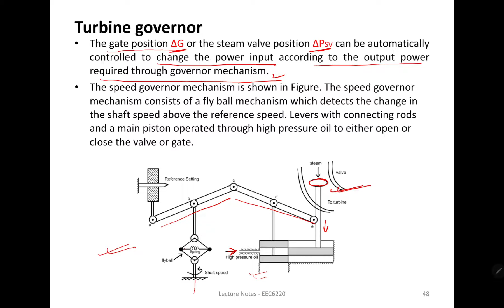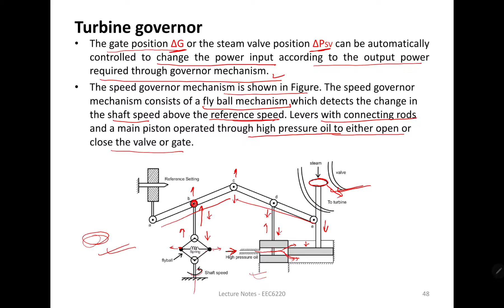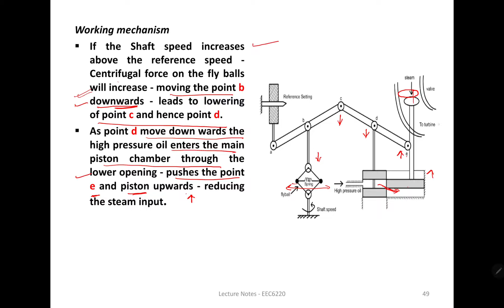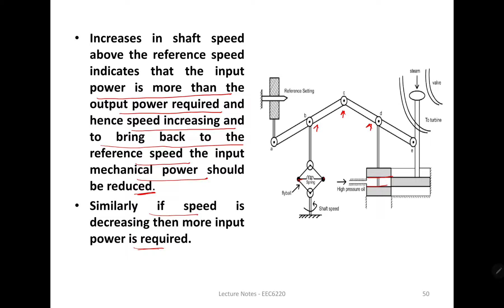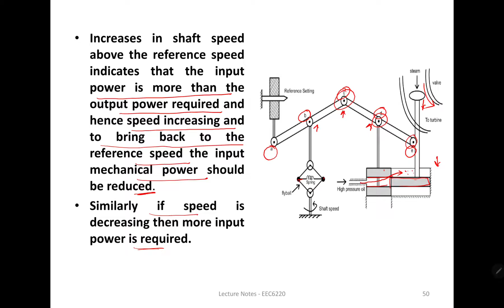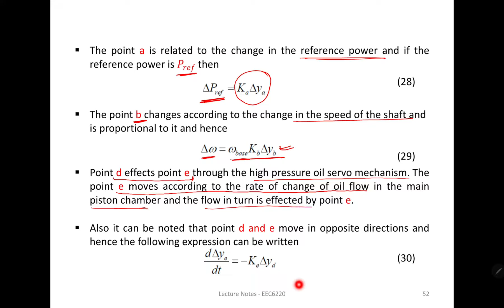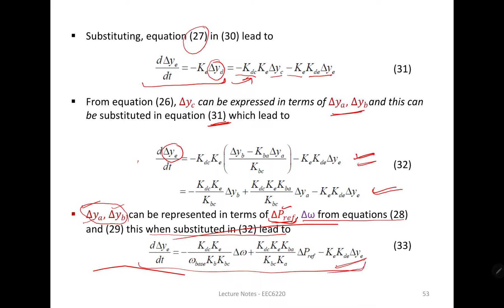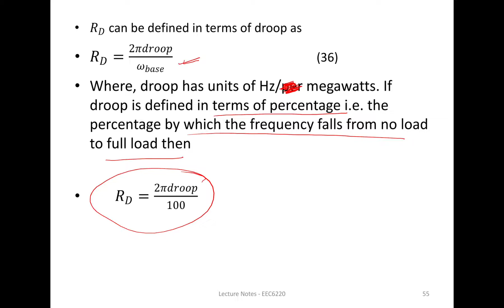Steam Turbine Governor